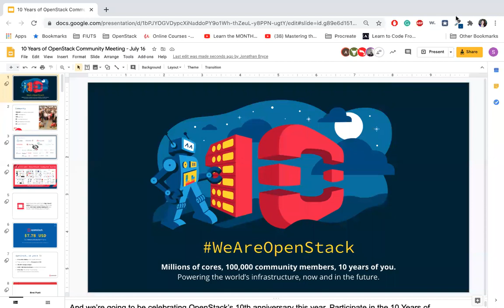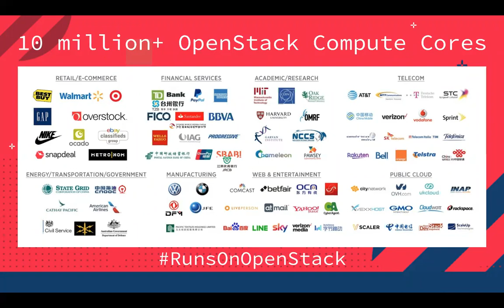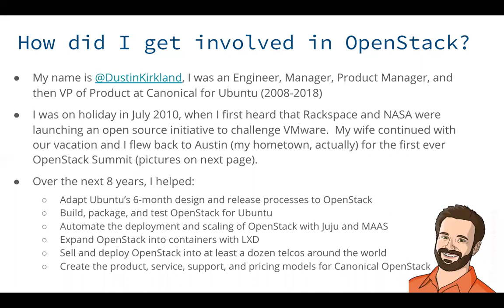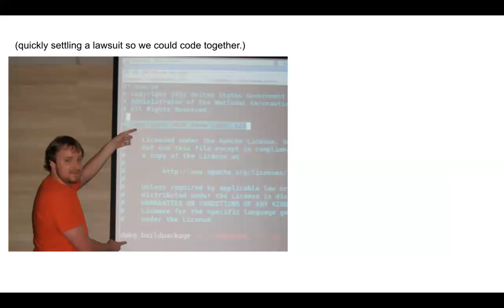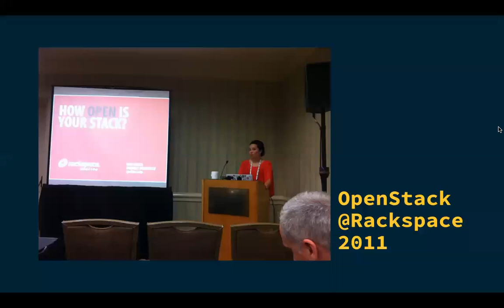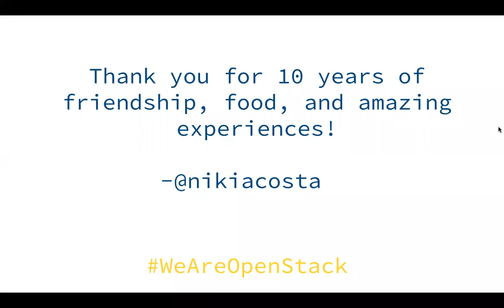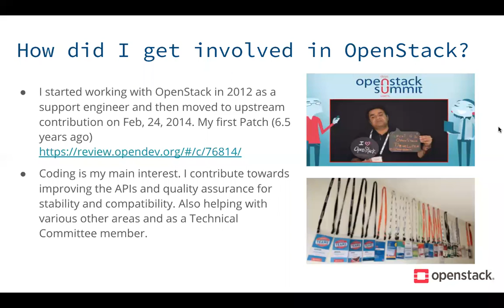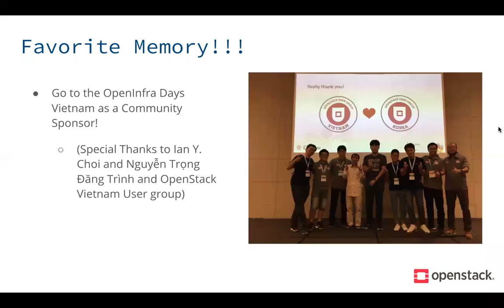OpenStack's 10th Birthday: OSF Community Meeting, 10 years of OpenStack Celebration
Stackers from OpenStack's early days and current contributors joined to celebrate 10 years of OpenStack.